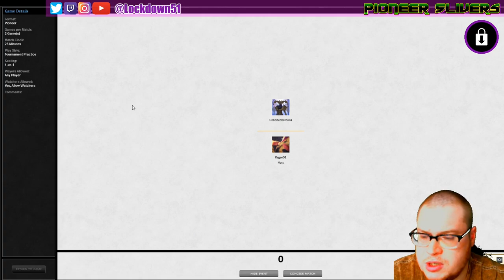2nd Chances - 5C Slivers VS Abzan Midrange | Pioneer MTGO Practice